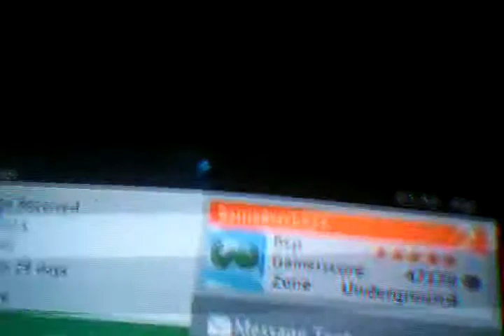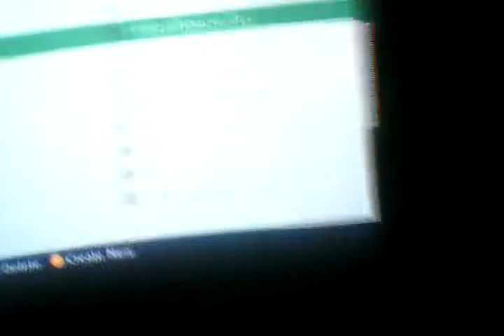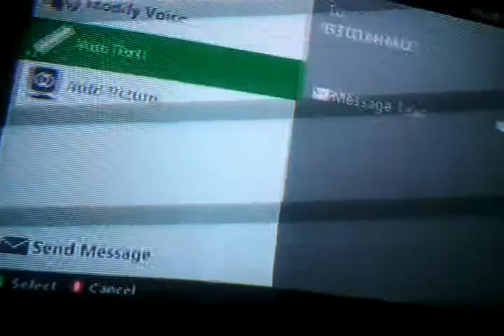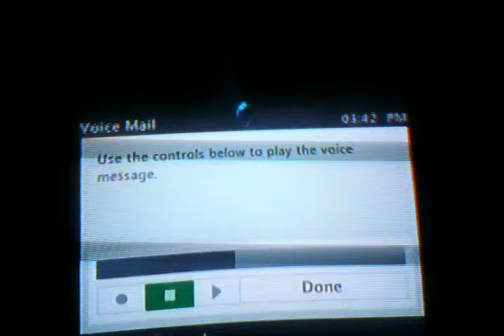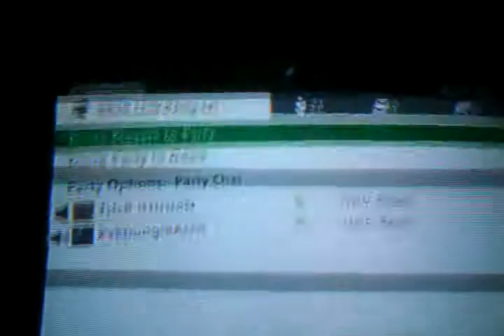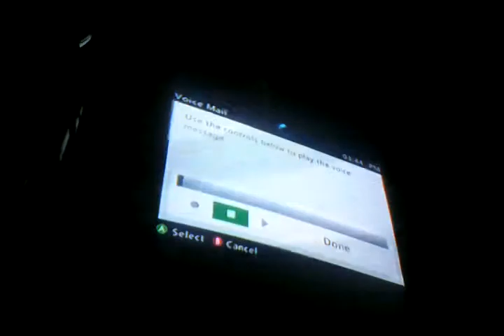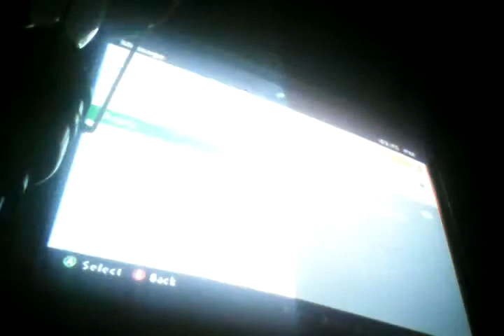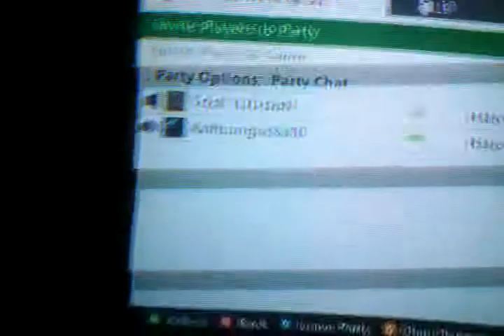Guys this kid was reading in one of my youtube vid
games you want to friend me on Xbox 360 police on and stripping